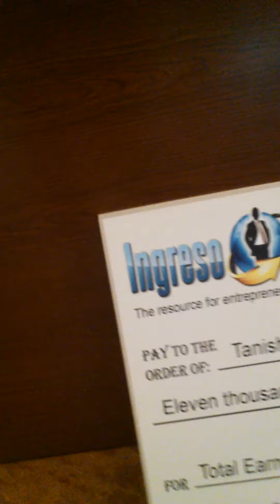Ingreso Cybernetico Check in Miami